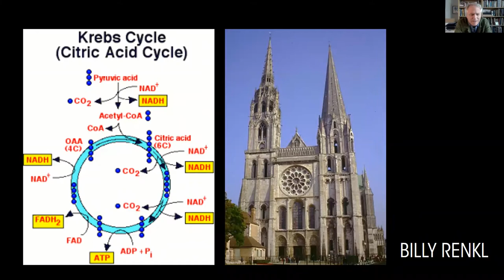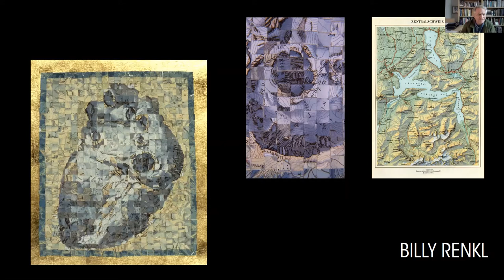Arrowmont Instructor Roundtable: LOST & FOUND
In this conversation series, Instructor Roundtables, Arrowmont brings together instructors originally scheduled to teach in 2020 for live discussions about the themes uniting their work.

December's Instructor Roundtable focused on "LOST & FOUND" and features
• Nick DeFord, fiber artist, Arrowmont director of programs
• Julia Gartrell, textile and installation artist, 2015-16 Artist-in-Residence
• Billy Renkl, illustrator and 2D artist

Guest moderated by Heinrich Toh, printmaker and 2021 Instructor, who collaborated in the creation of this conversation series.

NICK DEFORD
Nick DeFord is an artist, educator, and arts administrator who resides in Knoxville, TN. He received his MFA from Arizona State University, and a MS and BFA from the University of Tennessee. Nick regularly exhibits his fiber and mixed media work, with recent exhibitions at Coastal Carolina University, The Houston Center for Contemporary Craft, the Knoxville Museum of Art and East Tennessee State University. Nick is the Program Director at Arrowmont School of Arts and Crafts, and also teaches fiber workshops at universities and craft schools. In the fall of 2018 he was a resident at the Rauschenberg Residency in Captiva, Florida. His work is represented by Chauvet Arts in Nashville and Penland Gallery at Penland School of Craft in North Carolina.

JULIA GARTRELL
Julia Gartrell is an artist and educator based in Durham, North Carolina. She received her MFA in Sculpture from the Rhode Island School of Design. Her work explores the notion of “making do” and material plasticity, along with radical approaches to repair. She has participated in residencies at the Fine Arts Work Center, Duke University Power Plant Gallery, Arrowmont, Oxbow, and others. Gartell has exhibited nationally and internationally, and has taught at Arrowmont, Rhode Island School of Design and Virginia Commonwealth University.

BILLY RENKL
Billy Renkl is a professor of Art and Design at Austin Peay State University in Tennessee, an artist, and a freelance illustrator. He has exhibited at The Jule Collins Smith Museum at Auburn University, the Taylor Bercier Fine Art in New Orleans, the Manifest Gallery in Cincinnati, and at the Indianapolis Arts Center. Renkl has a picture book forthcoming from Cameron Kids.

HEINRICH TOH
Heinrich Toh is a studio artist and educator based in Kansas City. He is a graduate of the Cleveland Institute of Art and the La Salle College of the Arts in Singapore. He has taught at the Kansas City Art Institute and at Art Centers around the country. Toh’s work is in private and public collections, including the Nelson-Atkins Museum of Art.

“My work explores the evolution of identity by synthesizing memories of past with the present. Inspired by layers of memory, ancestry, and pattern, my work investigates the sense of longing and cultural assimilation that comes from travel and relocation.” – Heinrich Toh